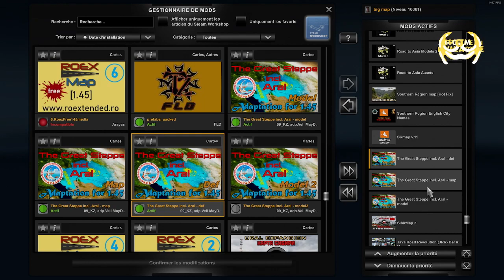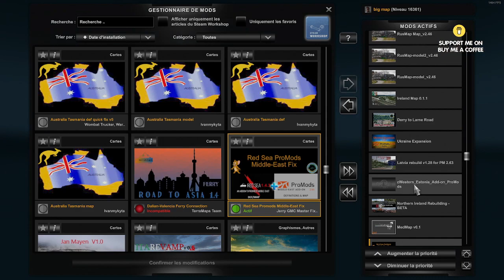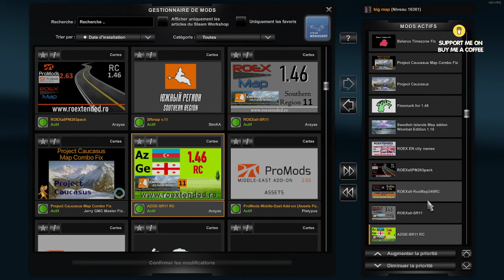ETS2 1.46 MY LAST UPDATE COMBO MAP ---------